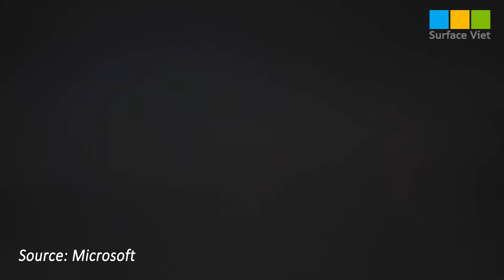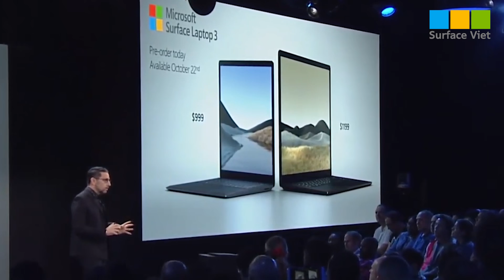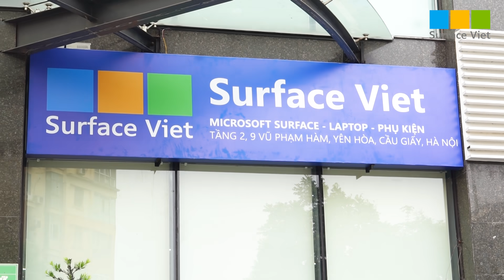Đánh giá tổng quan Surface Laptop 3 | Surface Việt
Video: Đánh giá tổng quan Surface Laptop 3 | Surface Việt

Surface Laptop 3 ra mắt với 2 phiên bản là 13,5’’ và 15’’. Vẫn giữ kích thước 13,5 inch như phiên bản cũ và có thêm bản 15 inch mới.
Đều là màn hình cảm ứng với công nghệ Pixel Sense, tỷ lệ 3: 2 truyền thống. Trên bàn phím ở phần rê chuột đã được thiết kế lại với độ rộng lớn hơn 20% so với Laptop 2. Hành trình bàn phím cũng mỏng hơn và điều này đã gây ấn tượng cho người dùng
Một thay đổi lớn nữa đó chính là bổ sung cổng USB-C thay cho Mini DisplayPort vốn đã tồn tại từ dòng Surface laptop đầu tiên, và nó là cổng USB-C 3.1, vì vậy bạn có thể được sử dụng nó để sạc, truyền dữ liệu và quay video...
Tuy nhiên cổng kết nối mới này không hỗ trợ Thunderbolt 3 nên không thể cắm GPU ngoài vào máy tính. Các cổng kết nối trước đây vẫn được giữ lại như cổng USB-A, giắc cắm tai nghe 3,5 mm và Surface Connect.

🏪 STORE 1 Hà Nội: tầng 2, số 9 Vũ Phạm Hàm, Cầu Giấy, Hà Nội
🕒 Mở cửa: 9h – 21h tất cả các ngày trong tuần
🏪 STORE 2 TP HCM: tầng 3, Thoáng Việt Building, 43/4 Thành Thái, Q.10, Tp. HCM